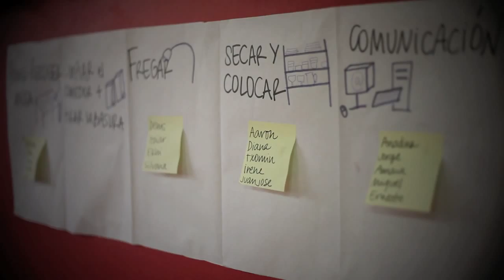BCulinary Udan Día 3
Fraisoro / verduras y huerta / pasta fresca